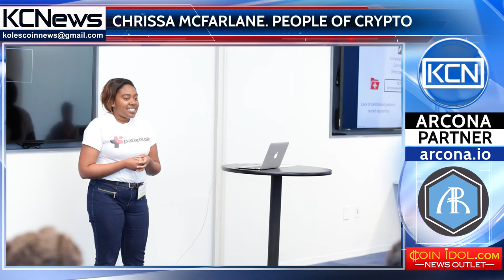People of Crypto World - Chrissa McFarlane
Meet, Chrissa MacFarlane, businesswoman, healthcare specialist and enthusiast of blockchain technology. Chrissa graduated from several American educational institutions, among them: The Bronx High School of Science, University of Seville, Cornell University and Wake Forest University School of Business. Career of McFarlane started as a business consultant in Independent, the British internet publication, then she became a health insurance manager at Sherpaa. Now MacFarlane is the founder and CEO of the Patientory blockchain project, working in the healthcare field, and as consultant at Boomtown Accelerator, contributing to the development of innovative start-ups.